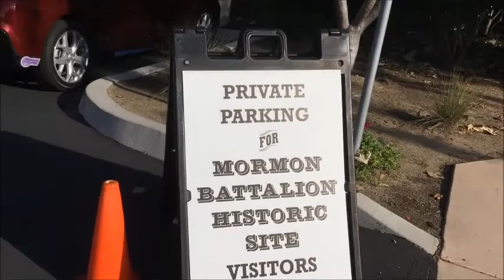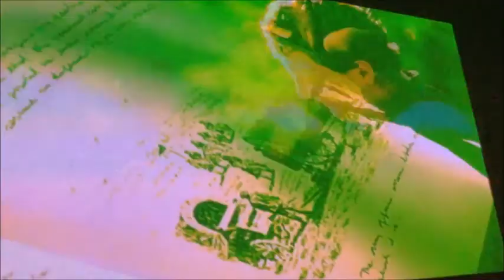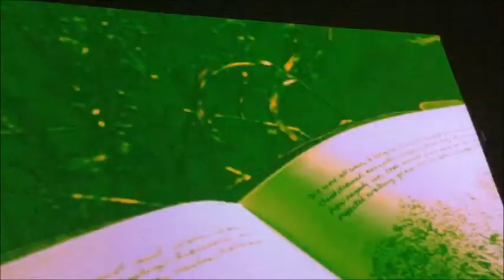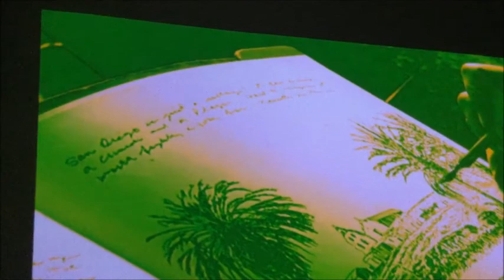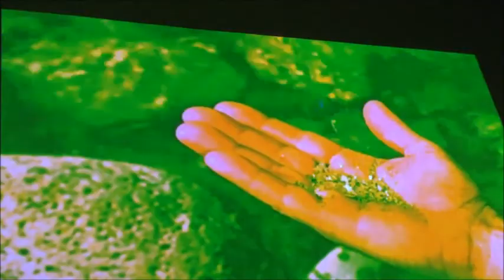Discovering a movie at the Mormon Battilion in Old Town, San Diego (Part 1)